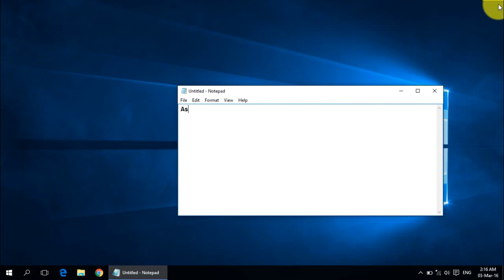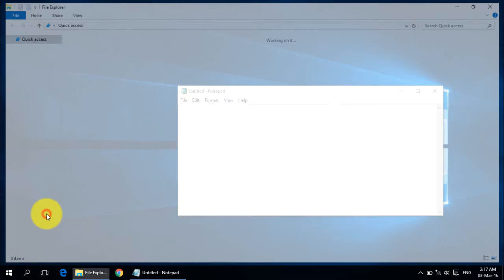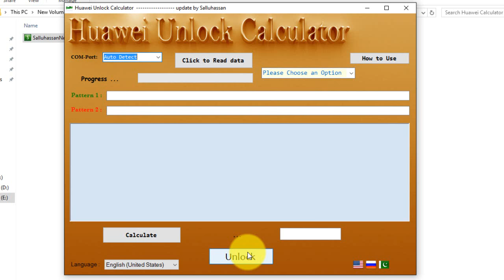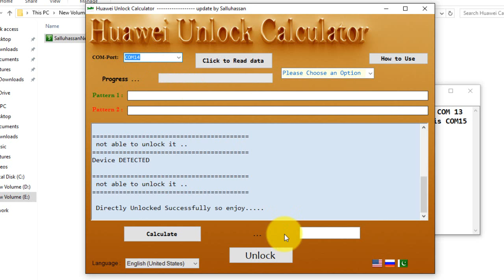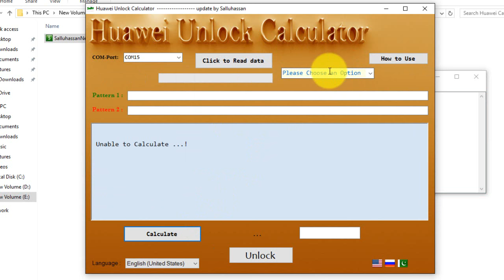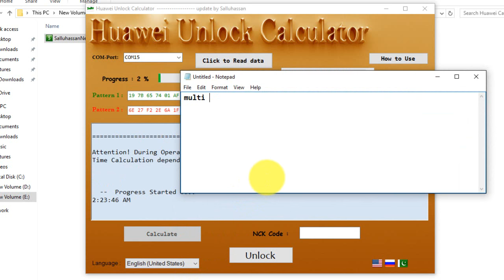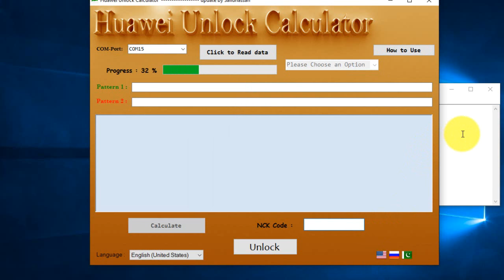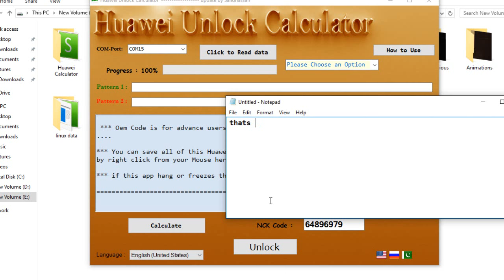Huawei Unlock Calculator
Procedure of Unlocking is simple and for all of these given below huawei model and have been tested successfully ...

Huawei E8372h-153
Huawei E8372h-608
Huawei E5573s-320
Huawei E5573s-606
Huawei E3372h
Huawei B310s-927

step1:-  you downgrade firmware to version# 21.xxx.99.xx.xx

step3:- you upgrade firmware to anyone that is suitable to your modem .. and thats it , now can use any non carrier sim in your modem device

but if you are unable to follow the above mentioned 3 steps then it means you are either stuck on upgraded firmware or in anyway your modem device unable to Unlock easily thats why you use Emergency Bootloader method or injection method , thats why i made these videos .  and also injection method can also be used if you stuck with modem device not responding or you think is near to death ..

Note:-

Do not use my old calculator, it hangs and freezes, I've just uploaded a new calculator, and he immediately unlock with a single release button,no need to calculate 8-digit unlock code Nck Network.

if you guys know a better and free uploading site then let me know because mostly time download links becomes non useable and you get errors .

 All downloads links are given below, you can easily download from megacloud or mediafire or  all have same data and updated ..

all Download Links updated 22-OCT-2016

or